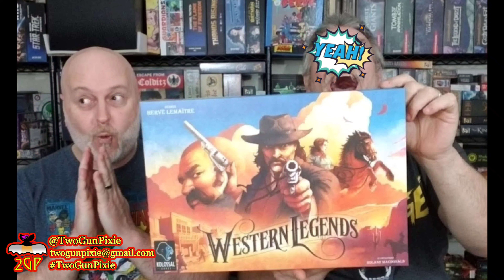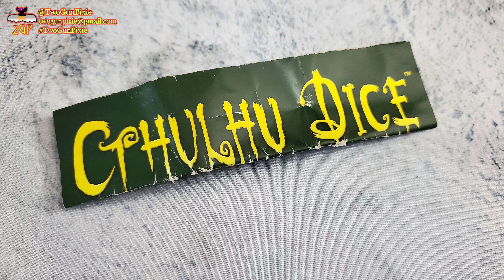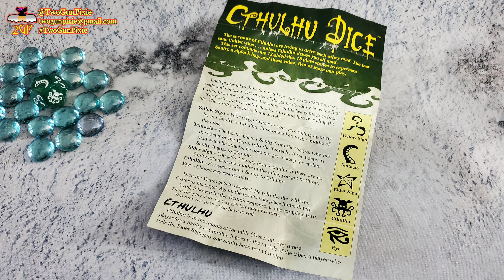Tabletop Takeout 10/29/24 - Cthulhu Dice